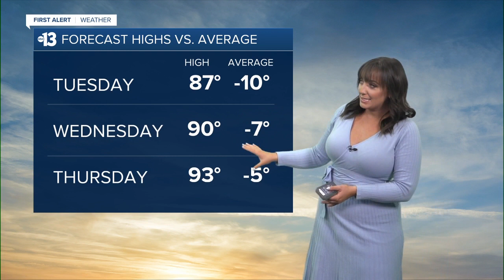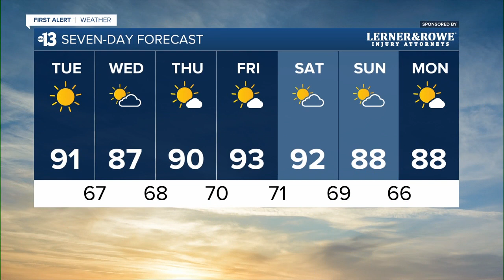13 First Alert Las Vegas morning forecast | June 6, 2023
The June 6, 2023 morning weather forecast for Las Vegas.